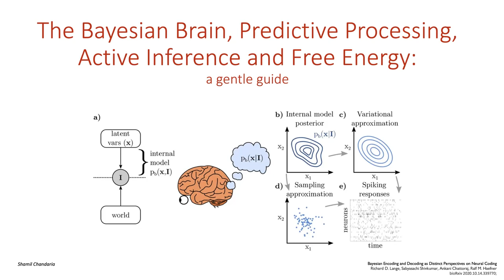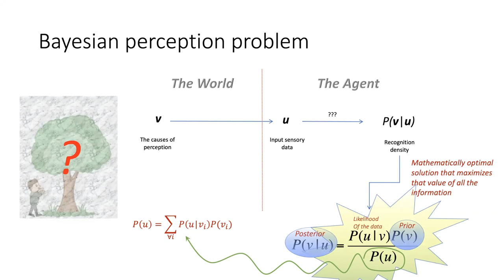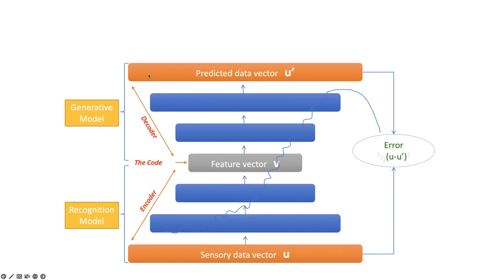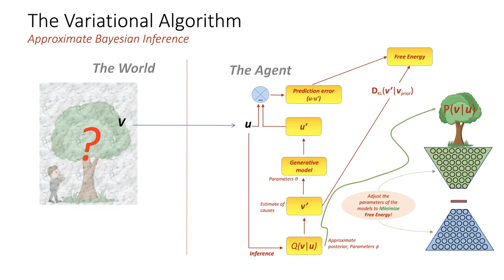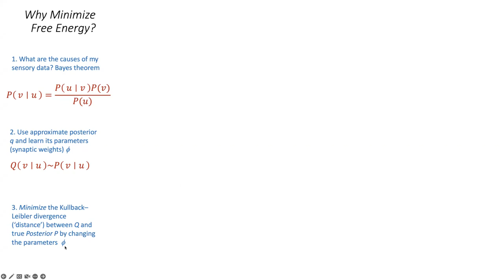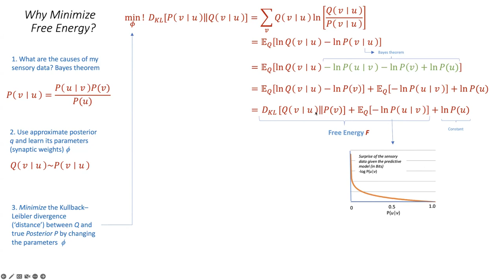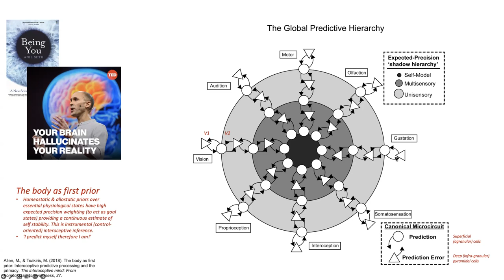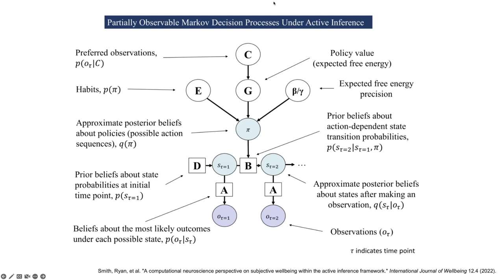Predictive Processing and Active Inference by Shamil Chandaria [MESEC WinterSchool 2023]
Shamil Chandaria's keynote at MESEC 2023 WinterSchool about the Bayesian brain, predictive processing, active inference, and free energy.

Included topics: transcendental idealism, the Bayesian perception problem, supervised learning, hierarchical predictive processing, the variational algorithm, relative entropy (Shannon), precision weighting, and computational neurophenomenology.